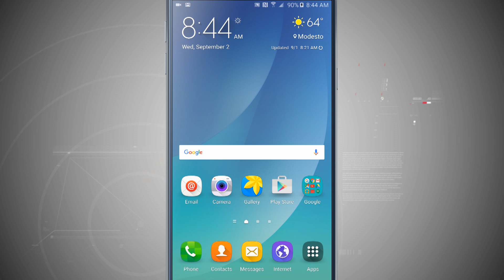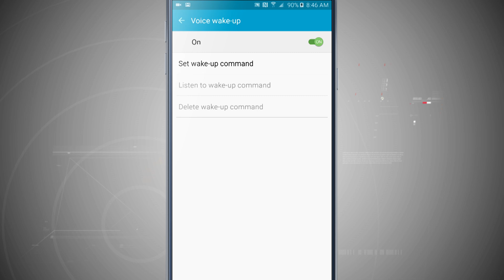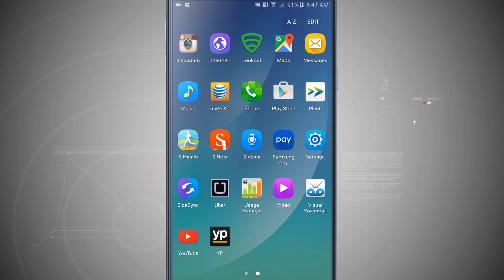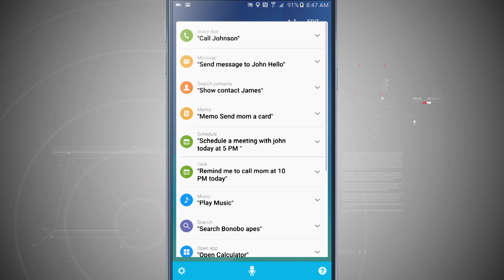S Voice Setup on the Samsung Galaxy Note 5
Digital assistants seem to be all the rage these days, with Apple’s Siri on iPhones kicking off the trend that now includes Siri, Cortana from Microsoft, and Google Now. Samsung’s foray into the space is called S Voice, and is a very useful addition to their Galaxy series of android devices. What can you do with S Voice on your Samsung Galaxy Note 5? Let’s find out.